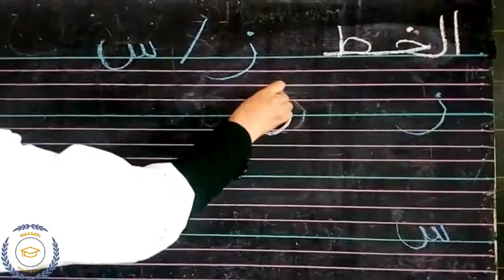الخط : ز / س